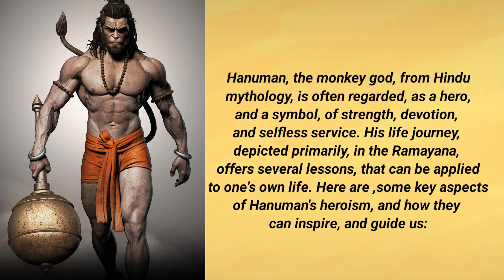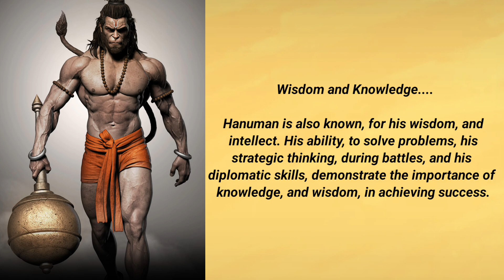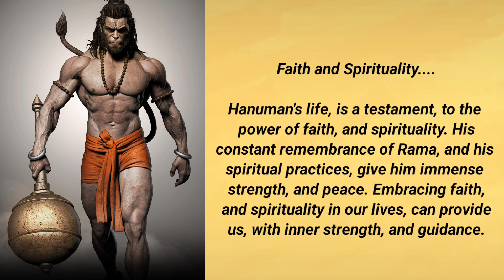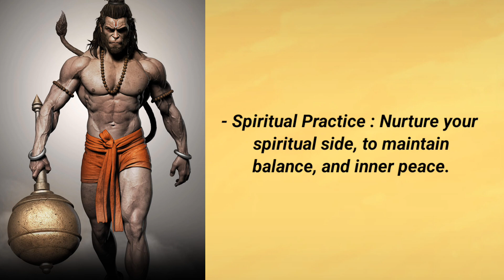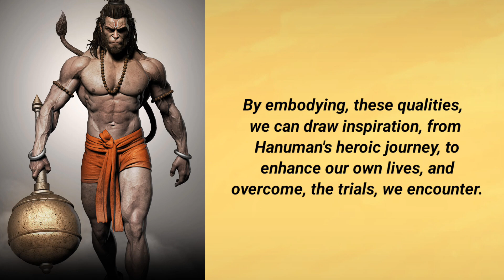Hanuman As A Hero! Learn English! English Conversation Through Story! Spoken English!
Sanjivani buti
Ramayan
Hanuman
Lord Hanuman
Ram bhakt hanuman

english story
love story
english stories
english story for listening
4k story in english
learn english
dramatize love story
love story indila english lyrics
english life story
love story indila in english
english practice
practice english
learn english
english listening practice
english conversation
speak english
english
english practice listening
english vocabulary
English learning
Storytime cartoons
Interactive storytelling
Language immersion cartoons
English for beginners animation
Language proficiency cartoons
Reading practice animations
Animated characters
English grammar animations
Pronunciation practice animations
English expressions cartoons
Dialogue practice animations
Cultural story animations
Animated narration
English vocabulary animations
Audio story cartoons
Visual storytelling animations
English comprehension cartoons
Literary analysis animations
English idioms cartoons
English phrases animations
Language skills development cartoons
ESL resources animations
EFL materials cartoons
English language arts animations
English pronunciation cartoons
Language learning journey animations
English literature classics animations
English for kids animation
English for adults animation
english speaking practice animation
English writing practice animation
Storytelling
Audio stories
Visual storytelling
English comprehension
Literary analysis
English idioms
English phrases
Language skills development
English language arts
English pronunciation
Language learning journey
English literature classics
Animation
Educational cartoons
Language acquisition
ESL animation
EFL cartoons
English stories
Animated storytelling
Vocabulary building
Reading comprehension
Listening skills
English literature animation
Fairy tale animations
Folk tale cartoons
Classic story animations
Bedtime story cartoons
Short story animations
Children's story cartoons
Educational animations
Language acquisition
ESL
EFL
English stories
Narrative
Vocabulary building
Reading comprehension
Listening skills
English literature
Fairy tales
Folktales
Classic stories
Bedtime stories
Short stories
Children's stories
Educational tales
Storytime
Storybooks
Interactive stories
Language immersion
English for beginners
Language proficiency
Reading practice
Story characters
English grammar
Pronunciation practice
English expressions
Dialogue practice
Cultural stories
Story narration
English vocabulary

Vocabulary Building
English Grammar
Listening Skills